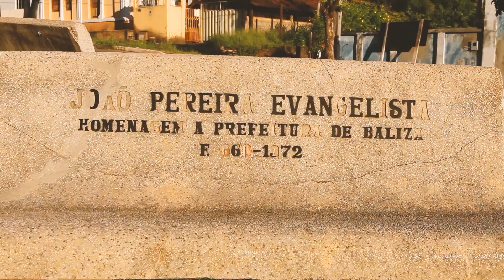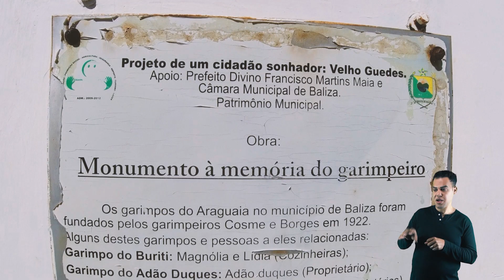BALIZA - GO Com acessibilidade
Filme documentário com recurso de acessibilidade de Baliza-GO, para o projeto Cine Brasil, realizado através da Lei Federal de Incentivo à Cultura, Com o Patrocínio da Guaraciaba Transmissora de Energia e apoio da Prefeitura de Baliza.